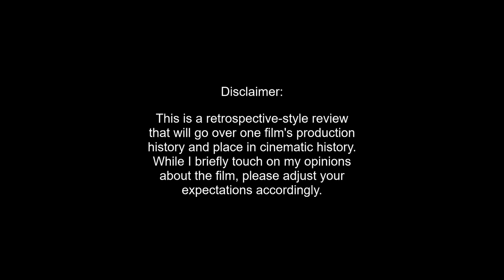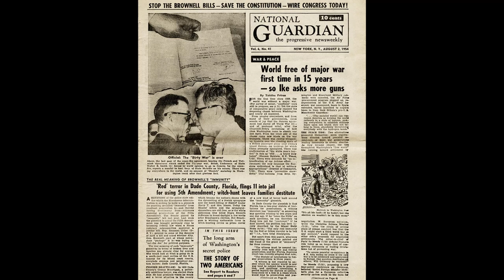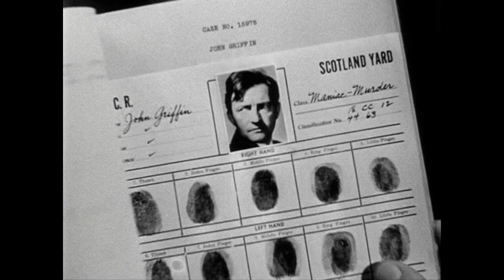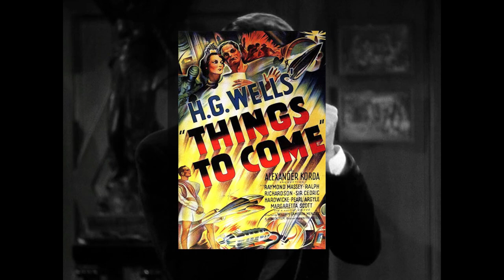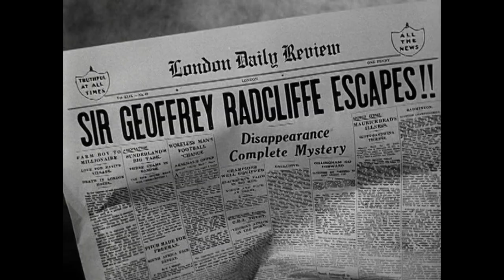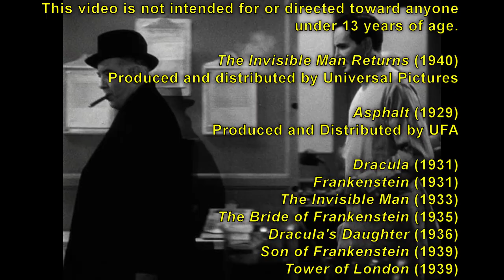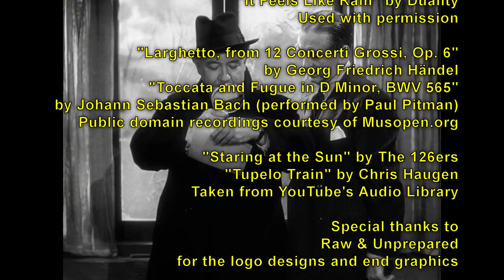Sci-Fi Classic Review: THE INVISIBLE MAN RETURNS (1940)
This immediate sequel to the Claude Raines classic is a good companion piece, with a young Vincent Price doing a decent job standing in as the new Universal monster.

00:00 Intro
01:38 Synopsis
02:11 Production background
04:20 Casting & Filming
08:08 Release & Legacy
08:58 Opinion & Analysis
11:01 Outro